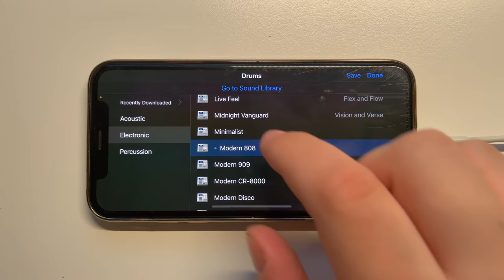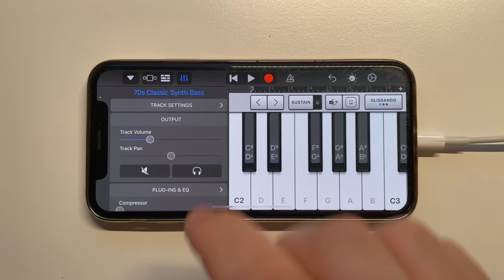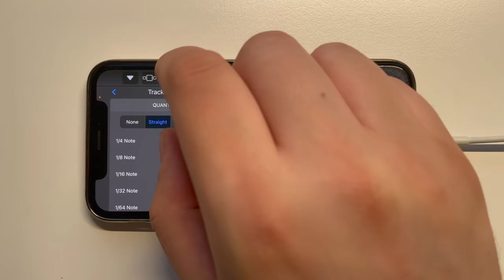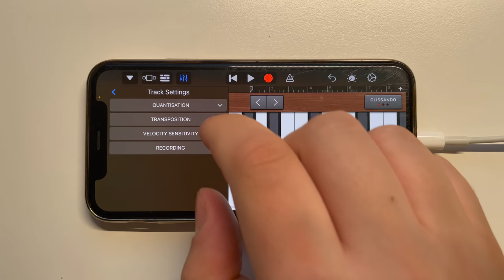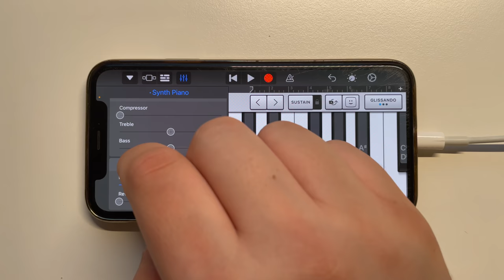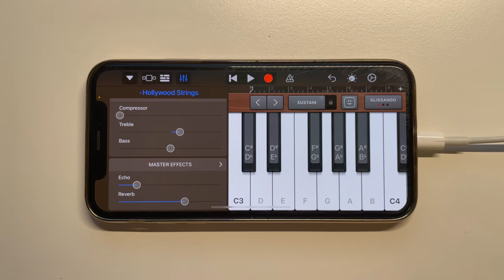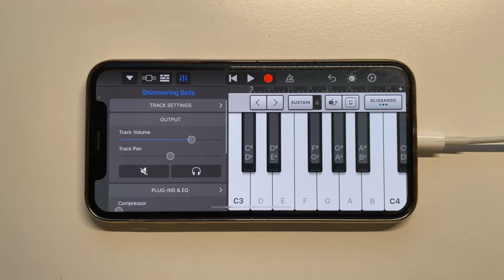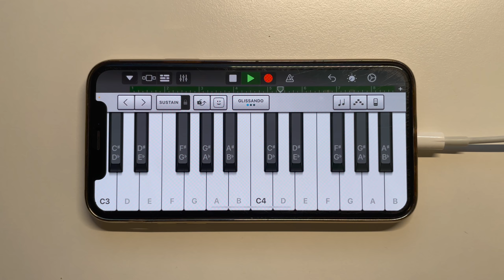The Weeknd - Save Your Tears on iPhone (GarageBand)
The Weeknd - Save Your Tears on iPhone XS using GarageBand iOS application.

Every GarageBand instrument & instrument setup used for The Weekend - SaveYourTears can be found in the video above.